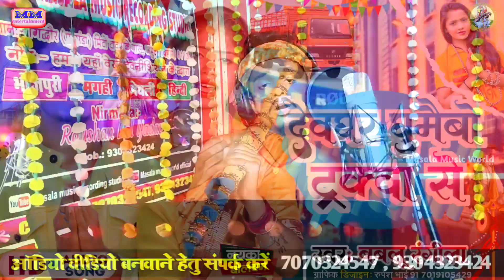देवघर घुमैबो ट्रकवा से | Bablu Rangila का NEW Jhumta Bolbam Song 2023 | Tarakwa Se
➤ Album :- देवघर घुमैबो ट्रकवा से
➤ Song :- Tarakwa Se
➤ Singer :- Bablu Rangila
➤ Lyrics :-
➤ Recording :- Masala Music Recoding Studio { GIDHAUR-JAMUI }
➤ Credit:- prabhakar yadav
➤ Digital Head :- Sandeep Roy
➤ Label / Company :- Masala Music
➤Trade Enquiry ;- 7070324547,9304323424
➤ Company Brand :- Masala Music

ashish yadav ka gana, ashish yadav ke gana, ashish yadav new song, ashish yadav new song 2023,
ashish yadav ka new song, aashish yadav, aashish yadav new song, aashish yadav sad song, ashish yadav, ashish yadav hardiya re new song, हरदिया रे | Ashish Yadav